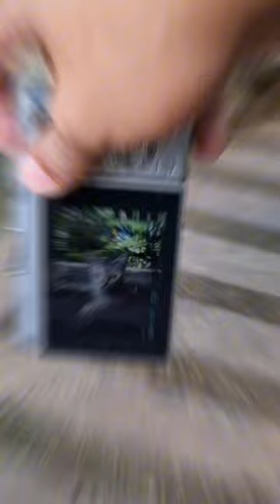beautiful wild cat